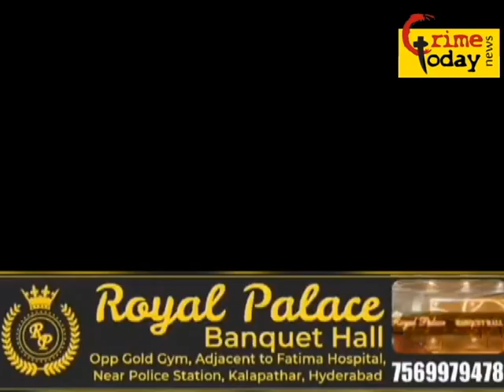rajender nagar madhuban colony mein demolish ka kaam zor par